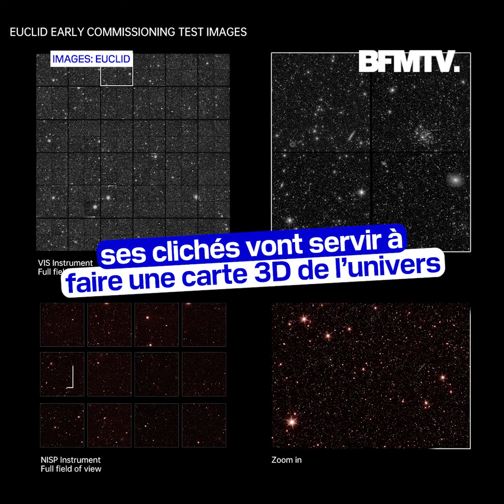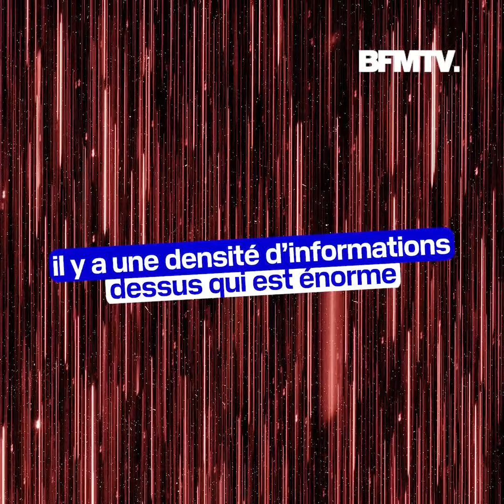Les premières images du télescope Euclid révélées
Les premières images du télescope Euclid viennent d'être révélées:
une mission qui durera 6 ans qui va permettre de faire une cartographie en 3D de l'univers et de comprendre ce qu'est la matière noire et l'énergie sombre. Explications avec un astrophysicien responsable de la mission Euclid.